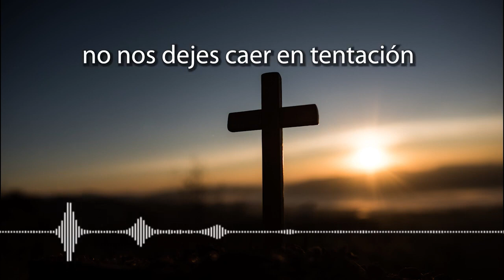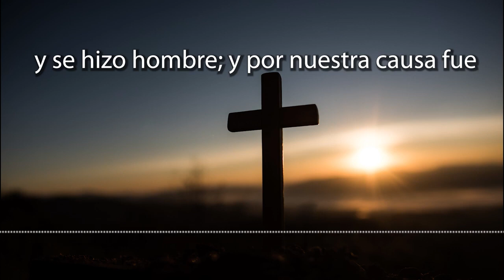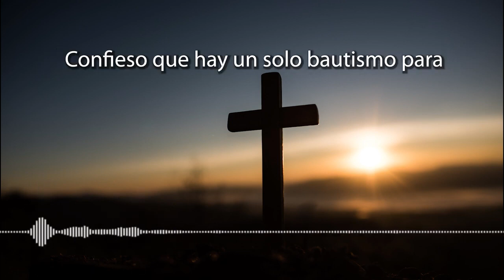CORONILLA A LA DIVINA MISERICORDIA DE HOY